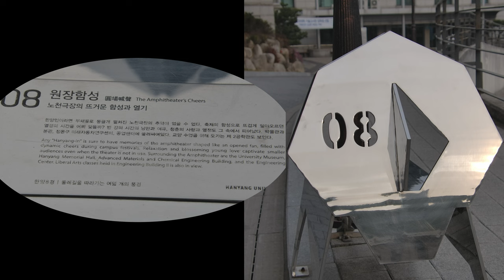Seoul HanYang-Univ. (Scenic Points View)-한양 8경 중...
-한양대학교 밤풍경과 낮풍
BGM

1.